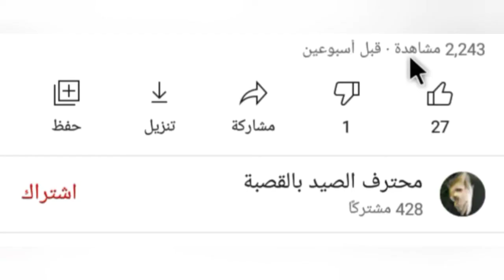أجمل لحضات الصيد في الأعماق الأدرينالين↗⬆😮😮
لحضات صيد في العمق متعة و الأدرينالين يتدفق بقوة😮😮😮